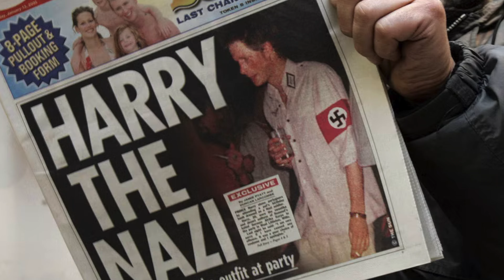A Royal Disappointment: A Critical Review of Prince Harry's "The Spare"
Prince Harry's "The Spare" falls short of expectations. The book fails to deliver a compelling narrative, and instead reads like a superficial retelling of events from Harry's life. The writing is uninspired and lacks depth, making it difficult to engage with the material. Overall, "The Spare" fails to offer any new insights or perspectives on the royal family or Harry's experiences, making it a disappointment for fans of the royal family and biography readers alike.